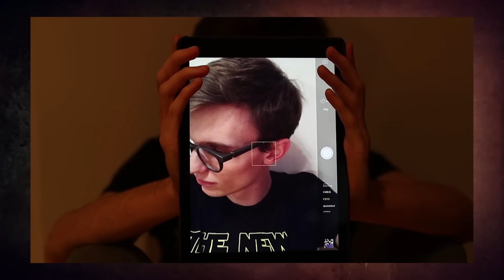THE NEW BLACK - Buddha Belly (2017) // Official Lyric Video // AFM Records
BLACKFEST - 10 Years Anniversary
THE NEW BLACK
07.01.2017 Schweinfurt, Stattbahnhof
with: MOTORJESUS + SERPENT SMILE

The song is taken from the album "A Monster's Life".